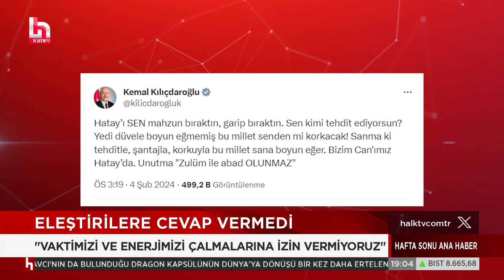Bahçeli'den 'İnci Taneleri' dizisi hakkında ilginç yorum!